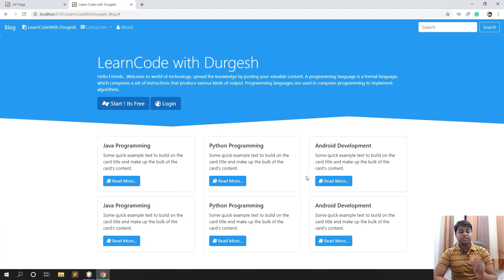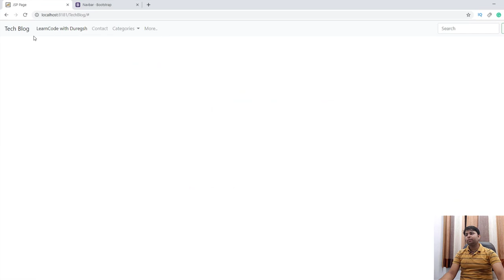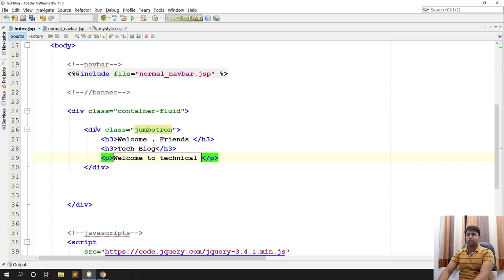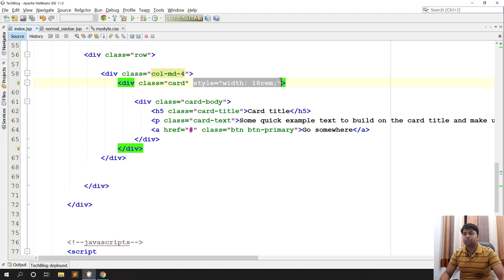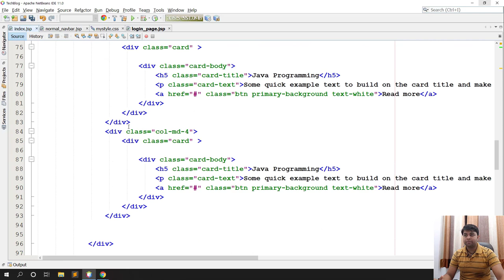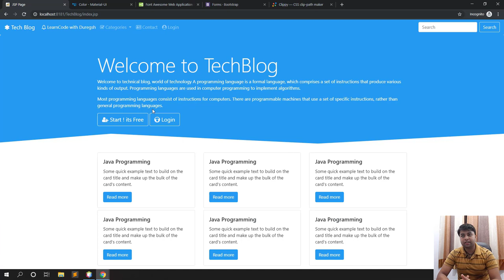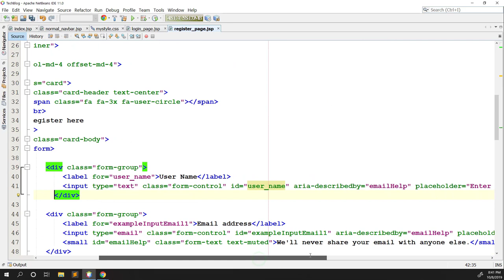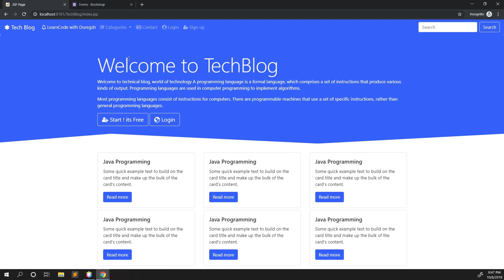Part #3 | Designing Home , Login & Register Page | TechBlog | Java Advance Project Tutorial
In this video, we will be designing three important pages of our web application home page, login page, and register page.
java advance project tutorial in simple steps
java tutorial
java advance beginer tutorial for making project
full java advance project with source code